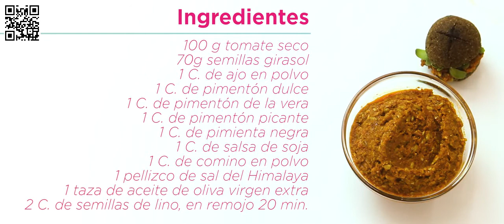Sobrasada vegana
Sobrasada vegana, alcalinizante, fácil y deliciosa!